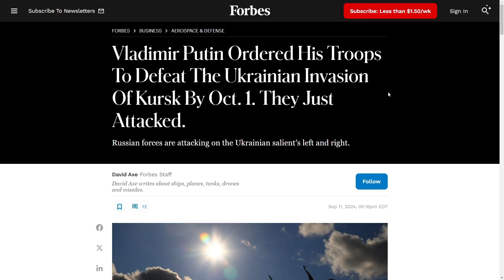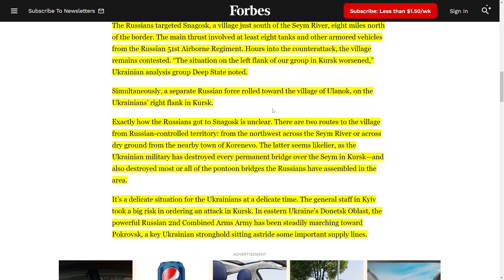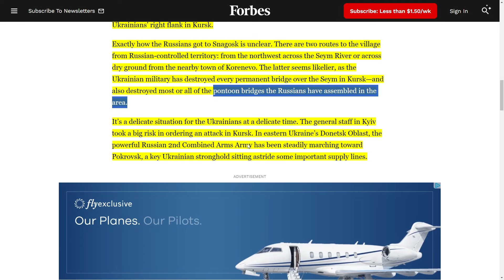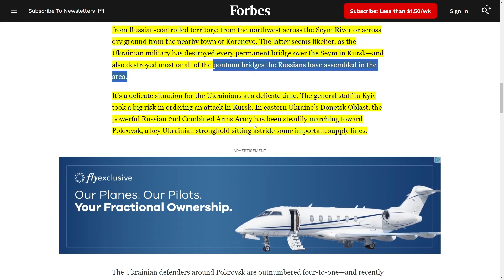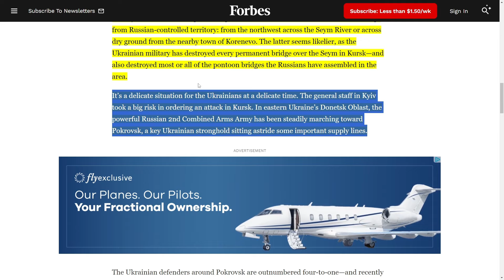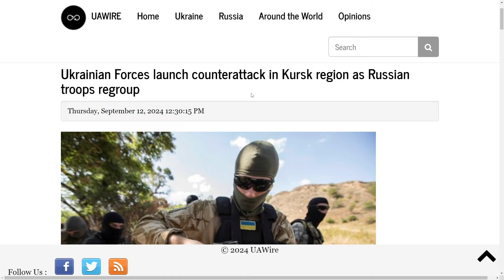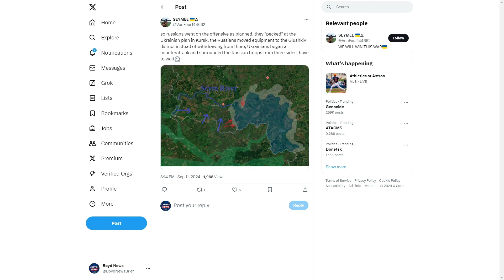VLADIMIR PUTIN ORDERS HIS MILITARY TO FORCE UKRAINE OUT OF THE KURSK REGION BY OCT 1ST - REPORT